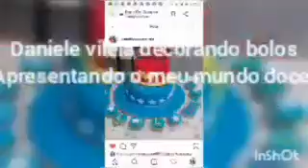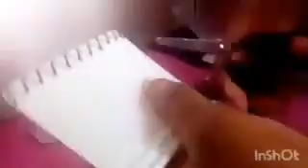🔴 Como fazer mini espátula improvisada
está maravilhoso para vocês 💓

 Não se esqueça de deixar seus like 👍

 comentar ou deixar um imojo pra mim 😍

para não perder as novidades

 Facebook Dani do Douglas vilela 💕

para contato e pedidos ❤️

Deus os abençoe grandemente
vídeo toda semana ,de segunda a sexta
de 12:00 as 18:00

para ficar sabendo quando eu postar vídeos novos e horários